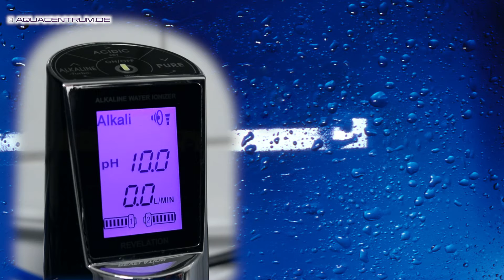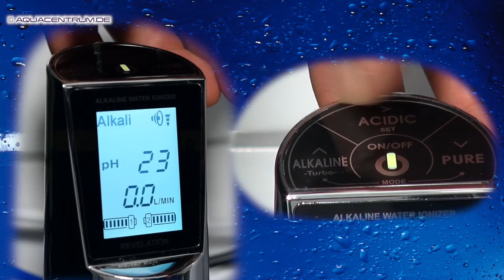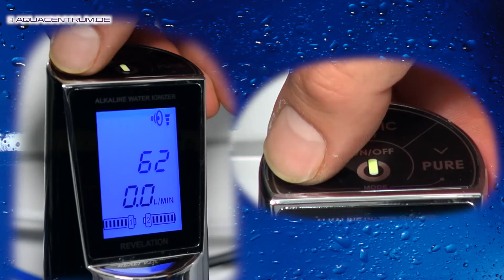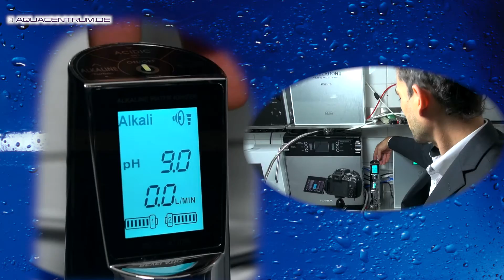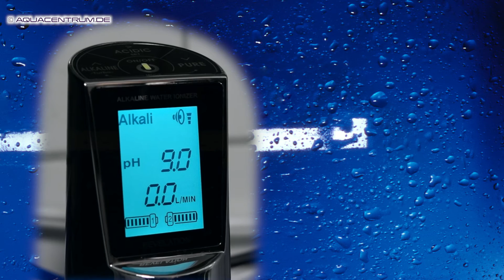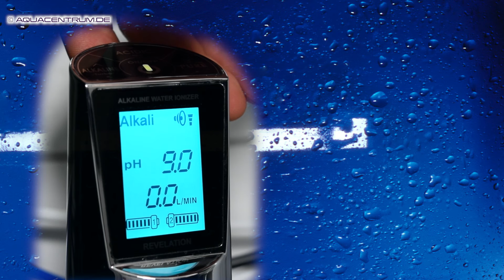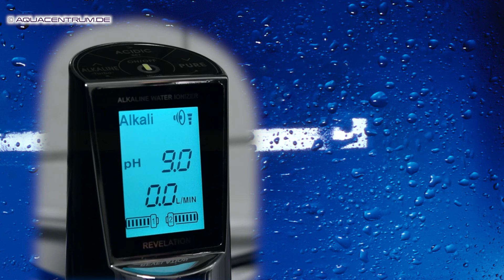Untertisch Wasserionisierer | AquaVolta® EOS Revelation II | Menüführung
Zeigen und Erklären der Menüführung des EOS Revelation 2
Die Geräte sind jedoch schon ab Werk voreingestellt, also besser so lassen.
jetzt möchte ich die Menüführung des EOS Revelation vorstellen da, wie immer auch nichts verändern, wenn Sie nicht wissen "was" und vor allem haben wir alles schon "vorprogrammiert ab Werk" Optimal vorprogrammiert, stärker geht er nicht auf der höchsten Stufe da bringt es nichts in den Menüeinstellungen zu verändern und als erstes nehme ich mal die Folie ab weil ich weiß diese Anlage wird hier immer stehen bleiben auch die zweite Folie, Displayfolie genau, und jetzt, um Menüeinstellungen durchzuführen muß man diesen obersten und den rechten Knopf, gleichzeitig so zu sagen, mit zwei Fingern gedrückt halten, für 5 Sek. jetzt sieht man die Software Version hier, wenn man da draufdrückt geht es weiter das ist wieder die Spracheinstellbarkeit, da kann man dann hier mit diesem Knopf ändern oder mit dem erhöhen, mit dem linken erhöht man mit dem rechten erniedrigt man wir machen Sprache 3, das ist deutsch es gibt auch italienisch, französisch, englisch, dann gehen wir weiter das ist der Eingangs-pH-Wert des Leitungswassers der pH Wert, was Ihr Leitungswasser hat, da haben wir ab Werk Minimal einstellen lassen, also 6,5 niedriger geht es nicht ja, d.h. bei 6,5 leistet die Anlage am meisten, ist sie am Stärksten, sag ich mal dann drücken wir weiter, das sind dann jetzt die einzelnen Stufen die man dann Feinjustieren kann, da hat man wieder von 0 - 76 die Möglichkeit das ist jetzt die Stufe 1 die kann ich erhöhen die Stufe 2 erhöhe ich auch ein bisschen, bis 76 kann ich höher gehen ich mach mal hier 64 und da 76, höher geht nicht wie ihr seht dann drück ich weiter Kalibrieren würde ich nichts machen, da ja, lieber nichts machen bitte! das war es schon, wenn man fertig ist drückt man dann auf "Set" länger drauf und dann sind die Einstellungen drin, das war ein Teil der Einstellungen jetzt kommt der zweite Teil der Einstellungen und dazu drückt man den linken und den rechten Knopf gleichzeitig jetzt sieht man oben blinkt das Lautsprechersymbol dazu kann man jetzt wieder lauter / leiser machen der Lautsprecher befindet sich in der Anlage hier oben also wenn es unter der Spüle ist, was es warscheinlich ist können Sie ruhig so laut lassen kommt ab Werk ungefähr, so dann "on / off" kann man hier machen das ist hier, ob das Display immer beleuchtet sein soll oder im Standbymodus so zu sagen, "aus" gehen soll, ich lass "on" jetzt sehen Sie gleich wie er sich selbst reinigen wird innendrin, im Gerät wird jetzt gerade umgepolt das was basisch war ist sauer, das was sauer war ist basisch und jetzt spült er das Ganze, mit gefiltertem Wasser, schön durch somit haben wir im Gerät kein stehengebliebenes basisches Wasser was ein Hauptnachteil ist, bei allen Untertisch Wasserionisierern wenn das basische Wasser im Gerät stehen bleibt und das jedes mal nach dem Abzapfen dann verkalkt es sehr schnell und somit würde dann dieser dickere Schlauch hier immer dünner werden und dünner werden hier würde am Auslass immer weniger und weniger Wasser rauskommen und Sie müßten dann frühzeitig entkalken und deswegen ist der wirklich sehr gut gegen Kalk ausgestattet das ist dann, bei wieviel durchgehenden Litern soll er sich reinigen d.h. wenn Sie durchgehend 30 Liter jetzt hier abzapfen würden dann würde er stoppen und dann eine Selbstreinigung durchführen das brauchen Sie nicht ändern, weil keiner füllt so viel auf einmal durchgehend ab jetzt machen wir das Gerät an man sieht der Durchfluß ist liegt bei 1,1 Liter pro Min. könnte bei unserem Münchner Leitungswasser auch bis 0,7 Liter 0,8 Liter runtergehen aber ich lass es mal so man sieht an den Filterbalken das beide Filter noch voll sind die werden immer weniger, weniger bis leer ist und dann "warnt" er Sie und er hat kein Filterkabel d.h. Sie müßten auch mal den Filter "Reseten" das geht wie folgt, ich stoppe mal man muß dann auch wie bei denn normalen Wasserionisierern (Auftischgeräte) den Filter händisch dann, auf wieder "0" zurücksetzen damit er wieder im Gerät als voller (neuer) Filter erkannt wird und dazu drücken wir diese beiden Knöpfe 5 Sek. dann blinkt schon hier das Lautsprechersymbol das wollen wir ja jetzt nicht ändern also gehen wir weiter das ist jetzt ob das, so und jetzt sehen wir Filter 1 "blinkt" und es steht "off" dort, was mache ich? ich mach "on" somit ist er, so zu sagen "wieder zurückgesetzt" "ich hab Filter gewechselt" sage ich der Anlage damit Filter 1 hab ich jetzt gerade gewechselt und wenn ich Filter 2 auch gewechselt hab, mach ich daraus auch "on" und somit sind dann beide Filter zurückgesetzt oder eben nur der eine aber ich setze jetzt mal beide zurück, genau halte "Set" gedrückt und schon bin ich aus dem